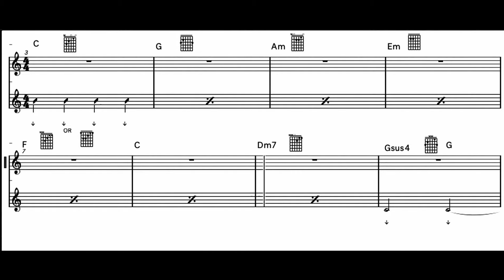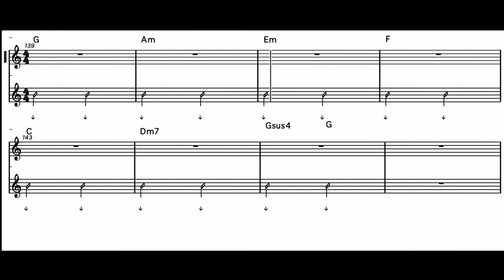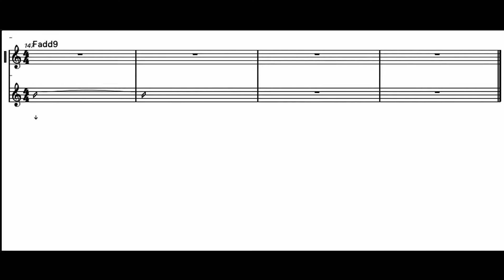STAND BY ME ドラえもん 2 Doraemon “虹” 初心者用 弾き語りギター譜面 ガイドメロディ付き ※5カポ コードストロークのみの簡単譜面 弾き語り/Guitar / 菅田将暉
【ギター譜面】ドラえもん Doraemon “虹”　 弾き語り/Guitar tab / Guitar Tutorial / Karaoke
STAND BY ME ドラえもん 2

こちら動画の譜面を販売しております。

生徒様（初心者）の弾き語り用に作成したコードストロークのリズム譜面です。
５カポ　（5フレットにカポタストをつけて演奏してください）
初心者でも弾きやすいように原曲と違うコードや省略しているコードもあります。

ガイドメロディ無しもございます。

オンライン及びで東京、横浜周辺にてギターレッスンを行っております。
こちらはレッスンで小学生の生徒様からメロディを演奏したいとリクエストがあり、その際に作成したTAB譜面です。
生徒様用に作成したTAB譜面ですがどなたかのお役に立てれば幸いです。

ーーー
Guitar Lesson 2020へようこそ！

・東京都内、横浜市内のスタジオやご自宅に訪問でのレッスン

現在、生徒様は小学生〜70代の方までおられます。
ーーー